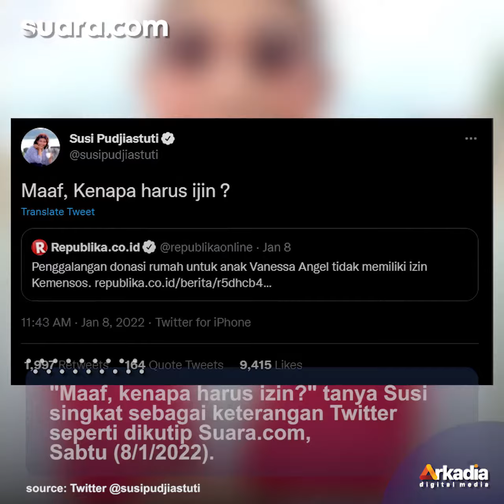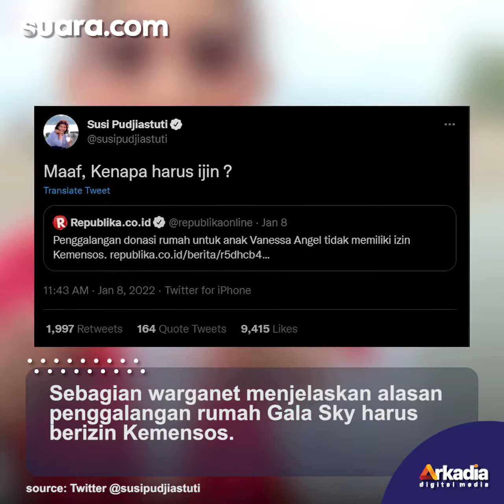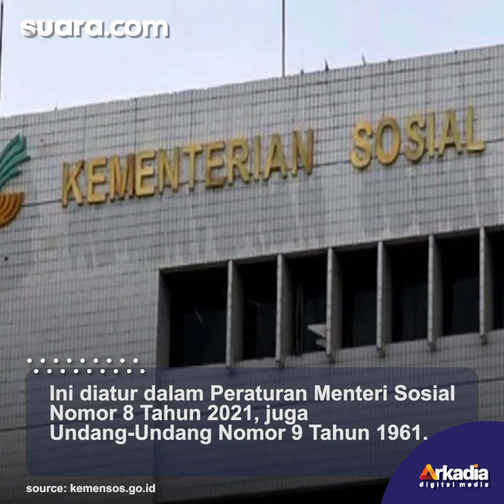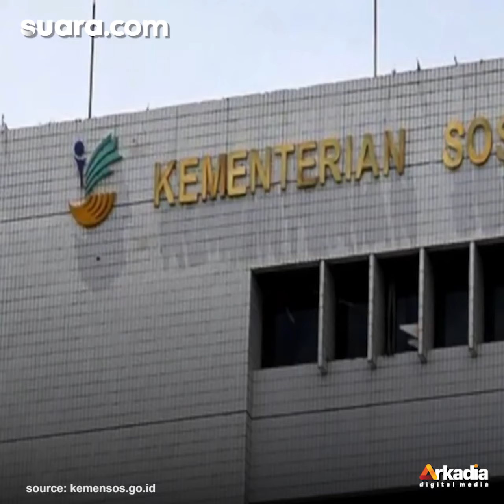Susi Pudjiastuti Tanya Mengapa Donasi Rumah Gala Sky Harus Izin Kemensos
Penggalangan donasi rumah anak Vanessa Angel, Gala Sky Ardiansyah terus dipeributkan Doddy Sudrajat. Salah satunya karena penggalangan dana untuk membeli rumah itu disebut belum mendapatkan izin Kementerian Sosial (Kemensos). Persoalan izin Kemensos untuk penggalangan dana rumah Gala ini rupanya sampai ke telinga Mantan Menteri Kelautan dan Perikanan, Susi Pudjiastuti. Ia pun ikut mengomentari pemberitaan mengenai hal tersebut. Berikut selengkapnya.